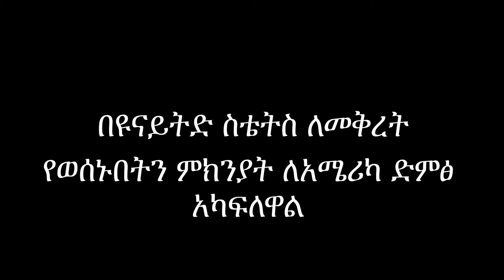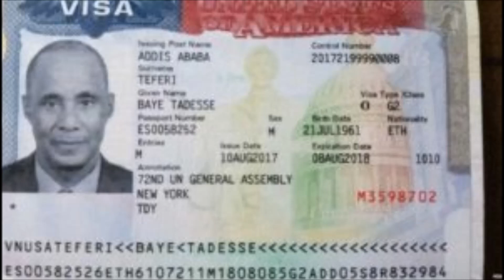Ato Baye Tadese Teferi Ethiopian MP Hailemariam Desalegn Senior Protocol Defected